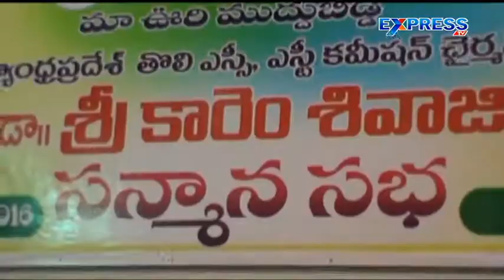Honored on Karem Shivaji in West Godavari Dist - Express TV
Honored on Karem Shivaji in West Godavari Dist